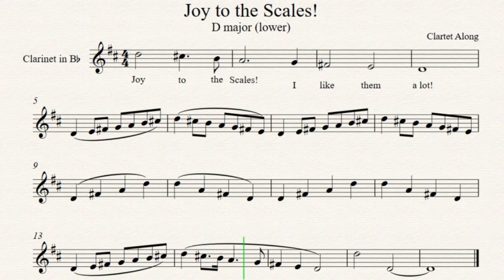Joy to the Scales! D Major (lower) - PlayAlong | CLARTET ALONG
Practice scales Christmas style! :)

| CLARTET ALONG |  clarinet quartet play along
Arrangement: Jaroslav Skuta
Clarinets, keyboards: Jaroslav Skuta

CZ/Česky:
D dur ve vánoční úpravě s využitím vánoční písně Joy To The World.